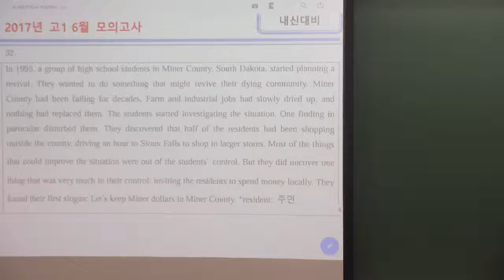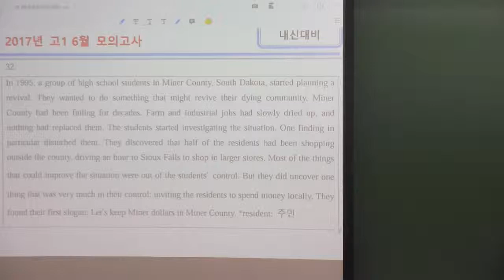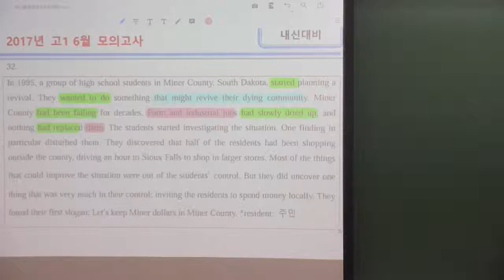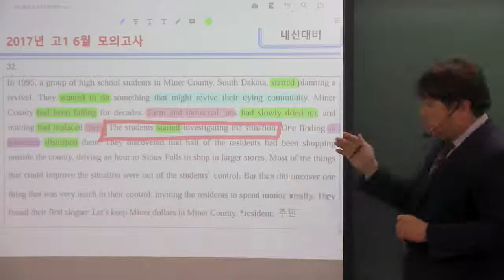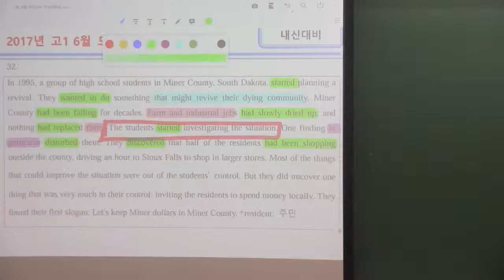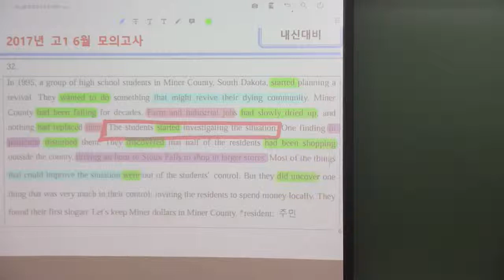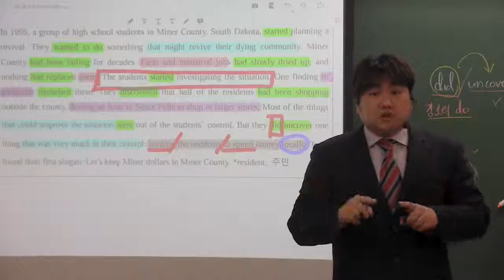2017년 6월 고1 32번